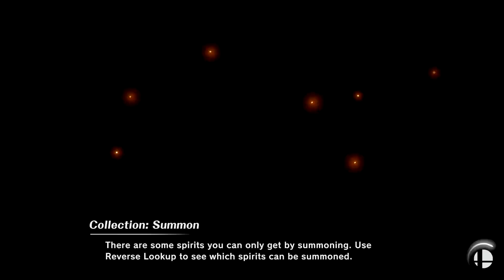Ann Arbor Arena #56 afrono (Pyra/Mythra) vs Klone (Pac Man)